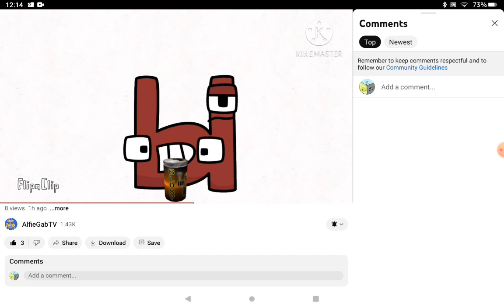LOL Ы MY FAVORITE LETTER (I also like И,Й,Р and Ъ)